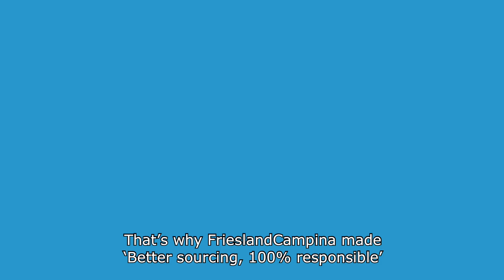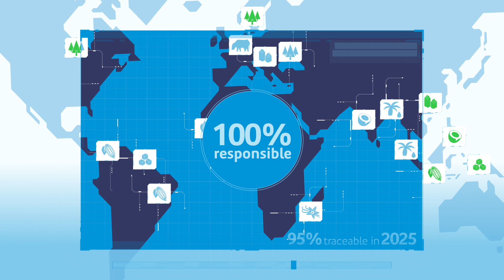Nourishing a better planet - Better sourcing | Explanation Animation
Better sourcing is very important to us at FrieslandCampina. Within the entire supply chain we want to make sure that the raw materials we use are sources responsibly. This is one of the priorities of our sustainability programme: Nourishing a better planet.